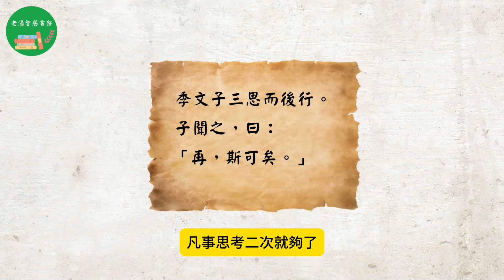凡事《三思而後行》好嗎? 其實是你想太多了! 孔子說2次就夠了~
我們常說「三思而後行」，
似乎在鼓勵一個人做事要反覆思考，
好像很謹慎的樣子，
但二千多年前，孔子卻說：
「凡事不用多思考，想兩次足矣。」

論語講了一個故事，
季文子三思而後行。子聞之，曰：「再，斯可矣。」
季文子是春秋魯國的大夫，凡事都三思而後行，
在魯國執政的33年期間，輔佐了三代君主，相當厲害。
孔子聽說他是一個三思而後行的人，
但卻說「再，斯可矣」，
言下之意是，凡事思考二次就夠了，
不要再反覆思考了。

如果一個人經常對一件事，
一而再、再而三，乃至三而四、四而五的反覆思考，
就會產生兩個副作用：「忘記初心，忘記行動」

「再，斯可矣」
凡事思考兩遍就行了，不需要反覆思量，
這就是孔子給每個知識分子的忠告。
如果你認同這樣的觀點，
歡迎點贊並分享給身邊的朋友，
讓他們也能和老湯智慧書架一起成長。